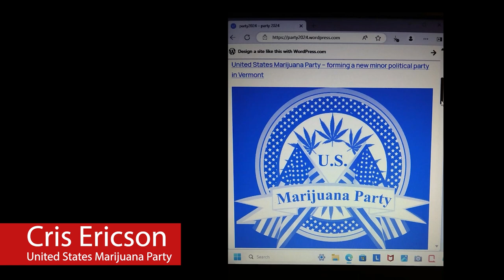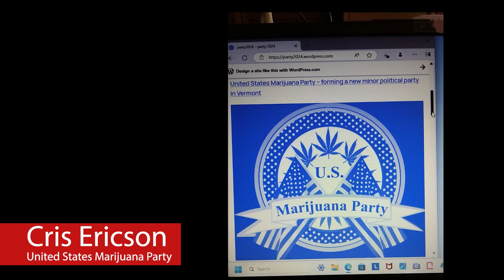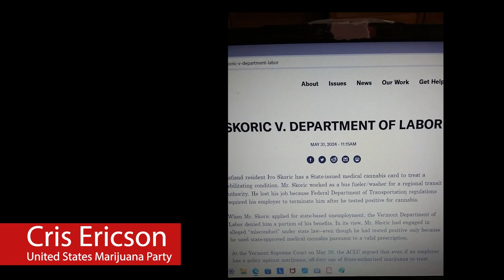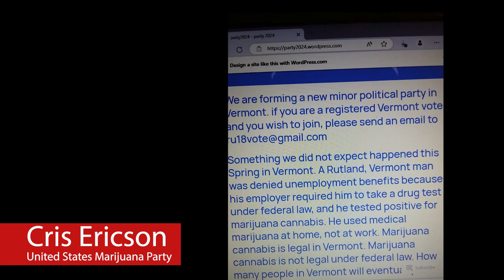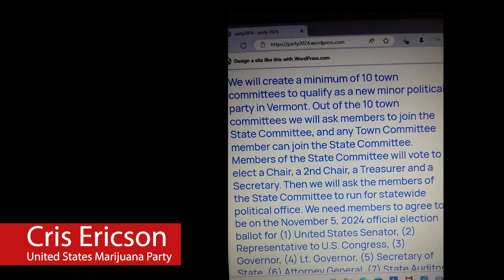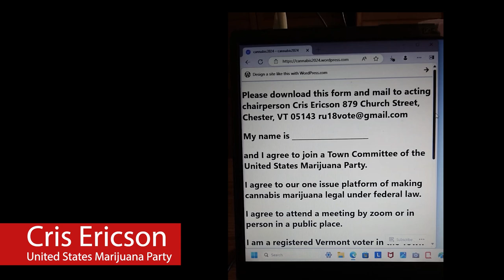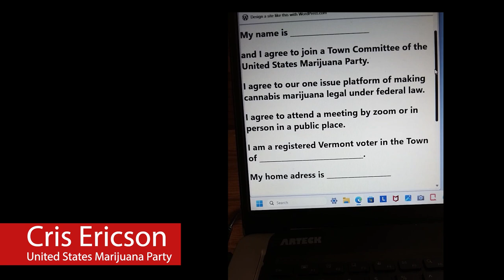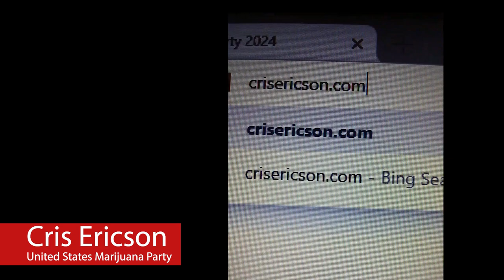Cris Ericson: Forming New Minor Political Party in Vermont - United States Marijuana Party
From Cris Ericson:

Cris Ericson, acting chairperson, is starting a new minor political party in Vermont, the United States Marijuana Party, in light of recent reports that a man in Rutland, Vermont was denied some unemployment benefits because he tested positive for cannabis, even though it is legal under state law. His employer tested him for drugs under federal law. The case is now being brought to the Vermont State Supreme Court.

In the meantime, acting chairperson Cris Ericson is trying to raise awareness to the fact that this one case could devastate people in Vermont - where 10,000 Vermonters receive types of federally subsidized benefits such as food stamps, fuel assistance, federally subsidized housing, college grants, medicaid, etc. If this one man is punished for using medical cannabis marijuana because it is NOT legal under federal law, then thousands of Vermonters could be at risk, and if they start losing benefits, then grocery stores and landlords and medical facilities and colleges will suffer from the loss of federally subsidized benefits in Vermont. This feels like entrapment.

6/8/2024